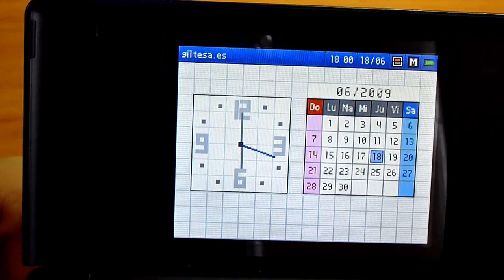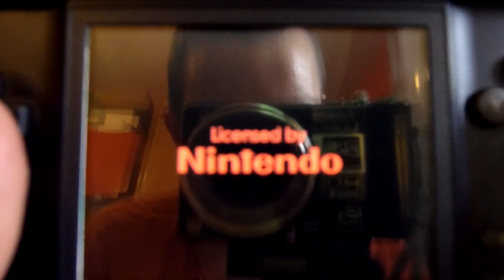Nintendo DS Lite - 2006 - (USG-001)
My collection of consoles: Nintendo DS Lite  - 2006 - (USG-001)